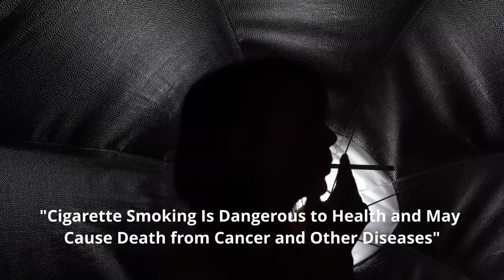Self-Portrait Silhouette Boudoir Photography & Videography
5 Tips on Silhouette Photography & Videography
Silhouettes are one of the most sensual and popular images in boudoir photography. However, silhouette is not easy to achieve, and therefore, it is under-used. In this video I created the silhouette images with one continuous light. Please try it and share your images with me :)

BOUDOIR PHOTOGRAPHY MASTER COURSE
I am creating my boudoir photography master course. There are many great courses out there already. Something has to make my course different than others. To make this course the ultimate boudoir photography course, I need your help to tell me what you did not find in other courses and how can we, together, make this course better.

Tip 1-Lighting 00:25
Tip 2-Framing 01:59
Silhouette Videography 03:00
Tip 3-Posing 03:38
Tip 4-Hair 07:35
Tip 5-Special Effects 08:29

MY NUMBER ONE LIGHTING CHOICE FOR PHOTOGRAPHY

MY FAVORITE HAND PAINTED BACKDROPS - GRAVITY BACKDROPS

MY ALBUM DESIGN SOFTWARE - SMART ALBUMS

Camera Nikon D850
Lens Nikkor 50mm